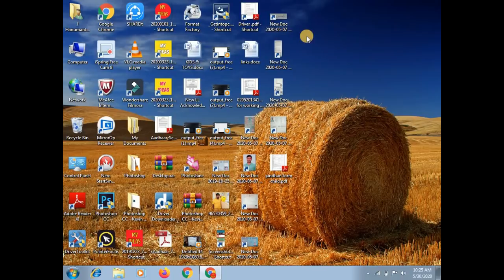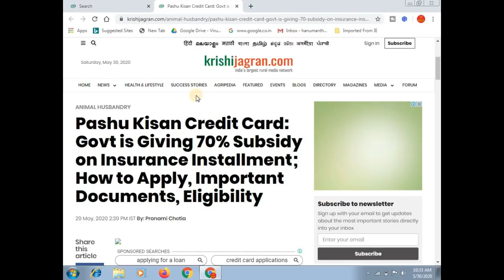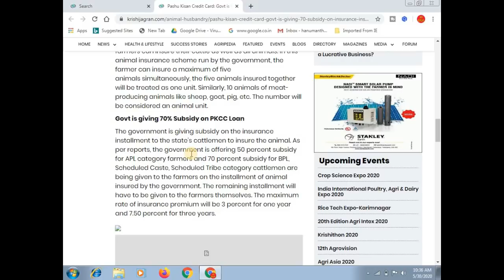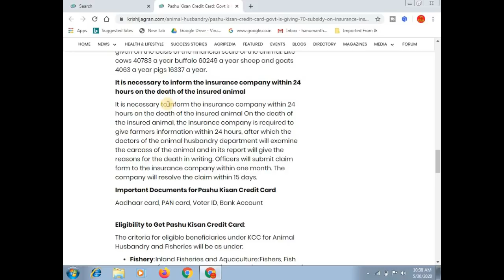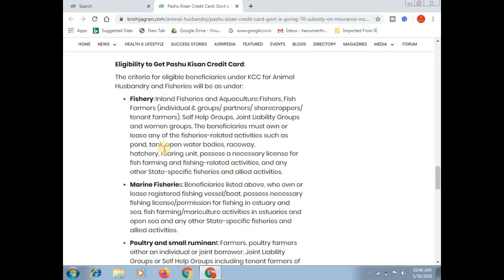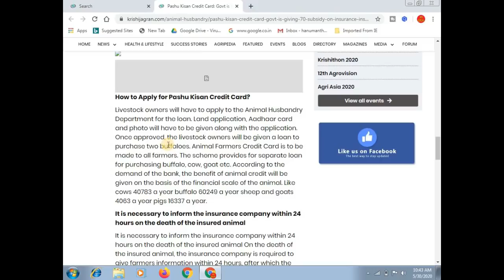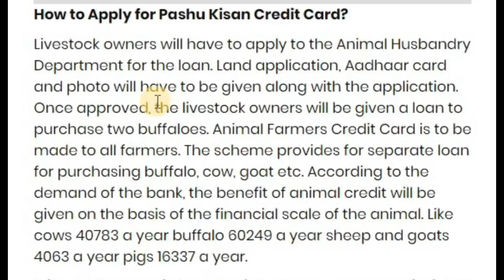Pashu Kisan Credit Card: Govt is Giving 70% Subsidy on Insurance Installment; How to Apply || ಕನ್ನಡ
ಈ ವಿಡಿಯೋದಲ್ಲಿ ಪಶು ಕಿಸಾನ್ ಕ್ರೆಡಿಟ್ ಕಾರ್ಡ್ ಗೆ ಯಾವರೀತಿ ಅರ್ಜಿ ಸಲ್ಲಿಸುವುದು ಹಾಗು ಯಾರು ಅರ್ಜಿ ಸಲ್ಲಿಸಬಹುದು, ಯಾವ ದಾಖಲಾತಿಗಳು ಬೇಕು ಎಂದು ಸಂಪೂರ್ಣವಾಗಿ ತಿಳಿಸಲಾಗಿದೆ

More:-

                                                           ವಂದೇ  ಮಾತರಂ ".